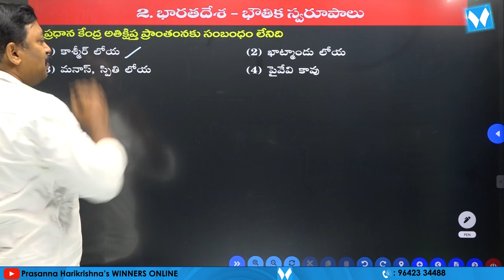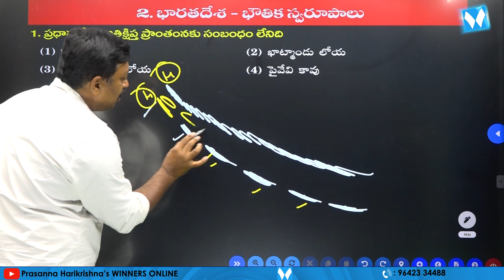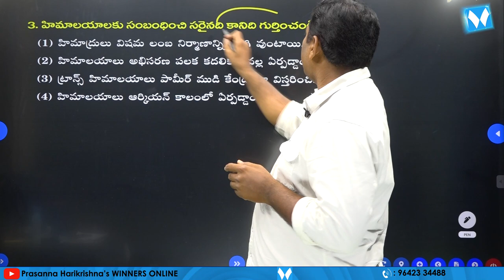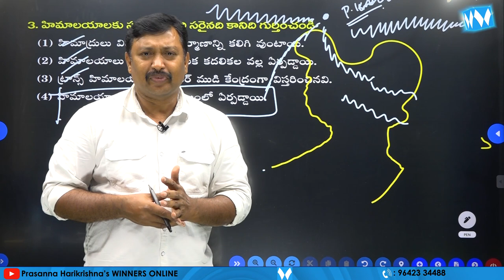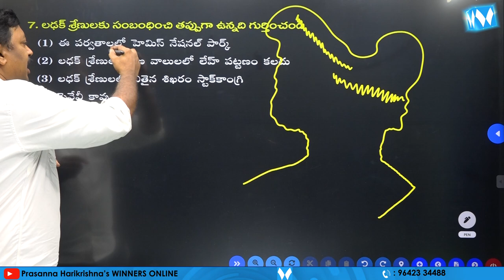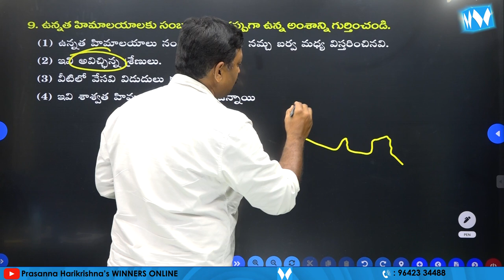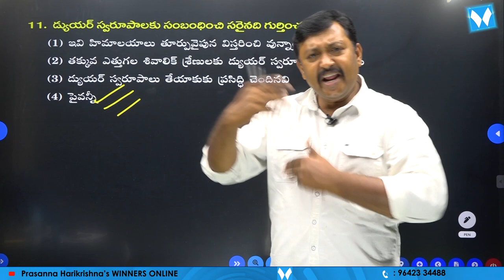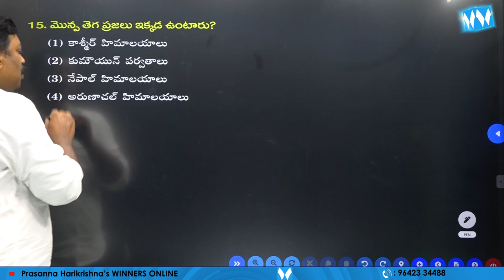Important MCQs on "INDIAN GEOGRAPHY" PART 03 | Physical Features of India | Winners Online